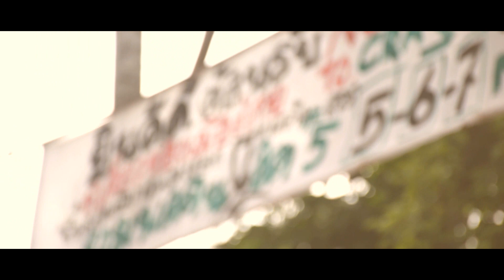คืนสู่ธรรมชาติ - ไทลากูน (รวมพลฅนช็อต! #5)